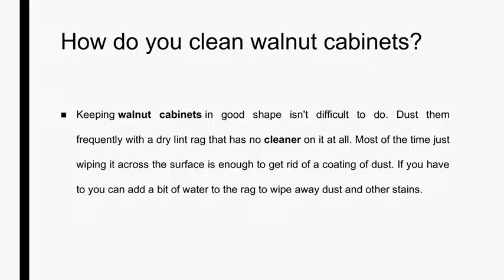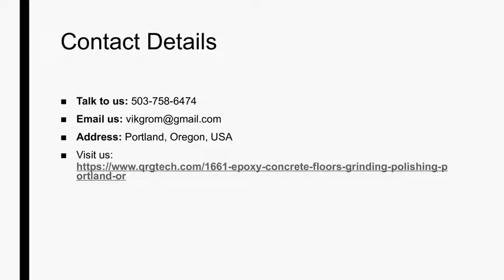Walnut Custom Kitchen Cabinets in Portland OR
AFC Pacific provides splendid services of Walnut Custom Kitchen Cabinets in Portland OR. AFC Pacific offers premium standard highlights that different produces charge as redesigns. We see wonderfully dovetailed drawers, hand sanding and recoloring, and delicate self-shutting drawers as a chance to present to you our best and respect our devotion to craftsmanship. Most importantly, our responsibility to quality methods setting aside the effort to carry out the responsibility.